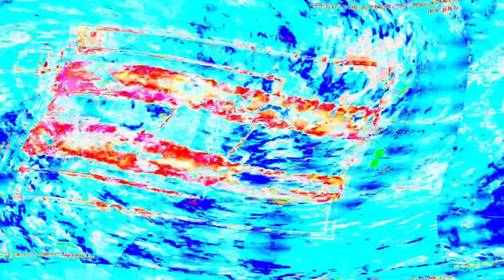[EPILEPSY WARNING] Movie 24 03 29 06h32m14s